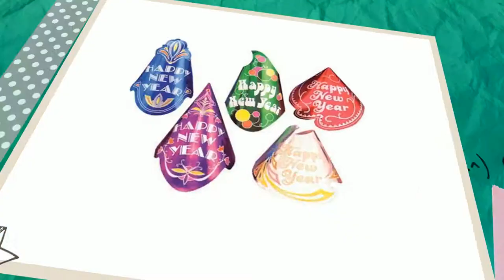Graduation Supplies and Décor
Finally, the moment that you've been waiting for is here! All the years of hard work, and dedication in your academe has finally paid off. When you bust out of your Graduation Regalia, Give yourself a good reason to celebrate with a bang on your Graduation Day! For great parties and decors that you can count on, we give you our cool collection of Graduation Decors and Supplies to help you out with your party needs.

Jazz up the party venue with Balloons, party strings and shimmering curtains that you can pair with your graduation hats. Shower up with colorful confetti and serpentine and bring out the noise makers to make a loud and crazy party. Glow sticks, colorful stars and banners are great additions to your decorations.

Be proud that you are a graduate. Study hard and party harder!